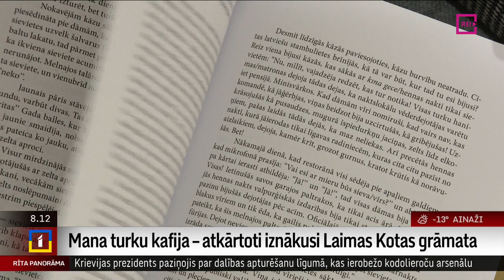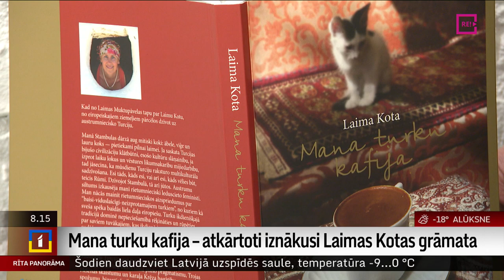Mana turku kafija – atkārtoti iznākusi Laimas Kotas grāmata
Atkārtoti izākusi rakstnieces un žurnālistes Laimas Kotas grāmata “Mana turku kafija”. Pirmais “Dienas grāmatas” izdevums   iznāca 2013.gadā. Laima kota kļuva par turku rakstnieka Ahmeta Kota kundzi un devās dzīvot uz Turciju.
   Grāmatā ir apceres par Turcijā un viņas ģimenē būtisko, autores pieredzēto, netrūkst arī vēsturisku kontekstu.
  Grāmatā ir arī stāsts par zemestrīci, kuru Turcija piedzīvoja 1999.gadā.
    Ar Laimu Kotu sarunājās žurnāliste Ilze Strenga.